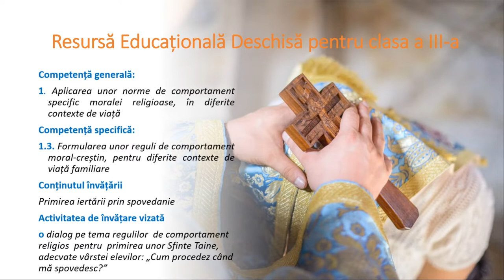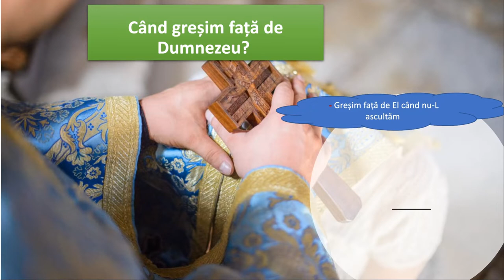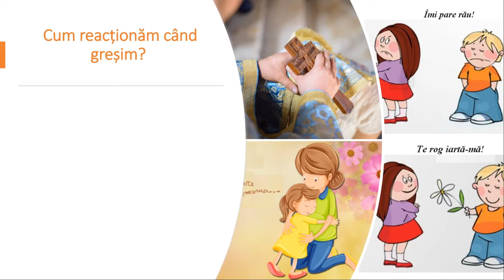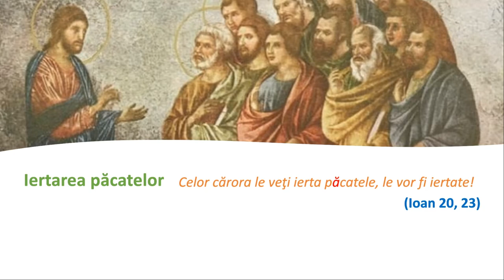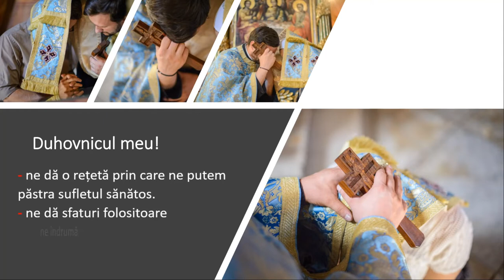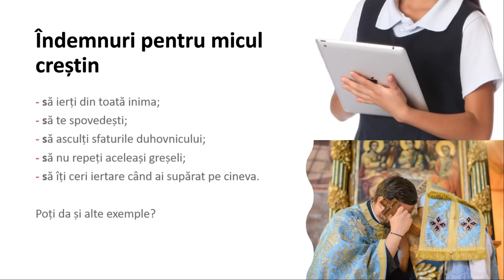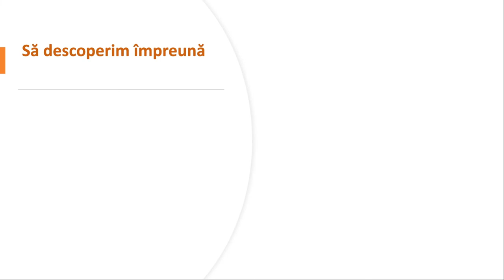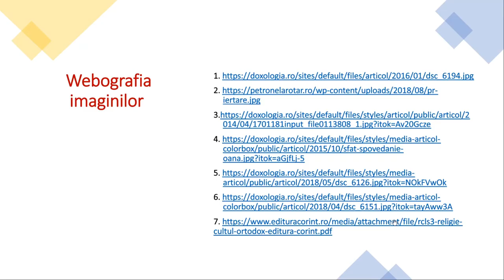Primirea iertării prin spovedanie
Resursa conține informații despre cum poate omul să primească iertarea prin Taina Spovedaniei. Începe printr-o serie de întrebări referitoare la cum ne simțim atunci când greșim celor apropiați, despre cum trebuie să reacționăm când greșim, cum trebuie să fie mărturisirea.
În partea imediat următoare este amintită Sfânta Taină a Spovedanie, ce rol are și de ce este bine să avem un duhovnic.
Se vorbește în continuare despre foloasele iertării și se dau câteva îndemnuri pentru micul creștin.
Spre sfârșitul resursei elevii sunt antrenați să exerseze prin joc cele învățate.
În încheiere este dat un sfat bun.
Scopul urmărit de resursa propusă:
a) este de a familiariza elevul cu formularea unor reguli de comportament creștin pentru diferite contexte de viață familiare;
b) oferă oportunitatea elevilor de a exersa reguli de comportament religios pentru primirea unor Sfinte Taine, adecvate vârstei elevilor.
Concepte cheie: iertare, spovedanie, duhovnic